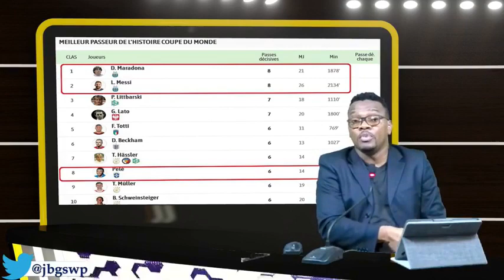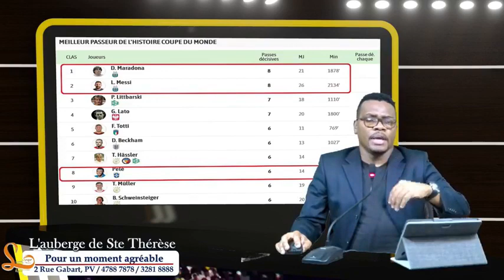katriyèm pati konparezon : Pelé, Maradona, Messi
katriyèm pati nan dènye emisyon (27 Desanm 2022) sou konparezon  : Pelé, Maradona, Messi